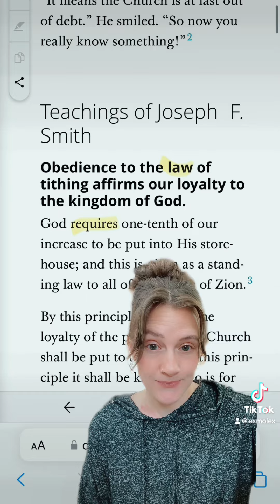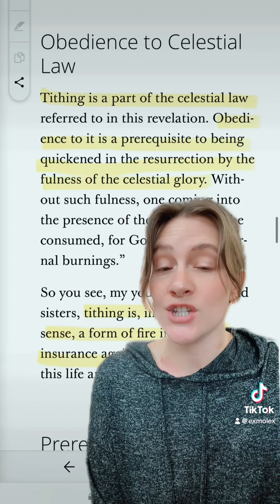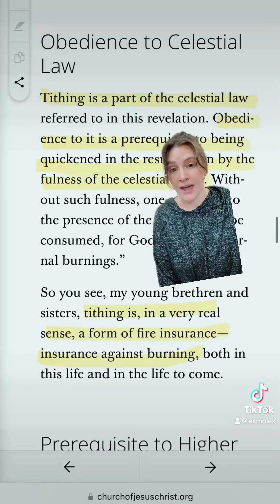Is Tithing Optional or Required for Mormons?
Is tithing optional? Sort-of… in a certain manner of speaking. But to claim it’s entirely optional? That seems very disingenuous to me. Maybe honesty is also optional (;